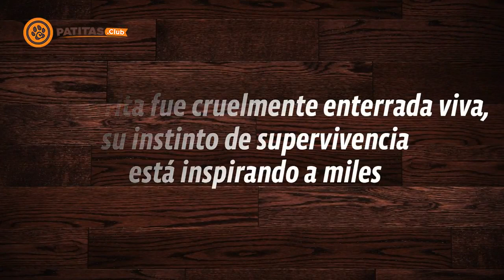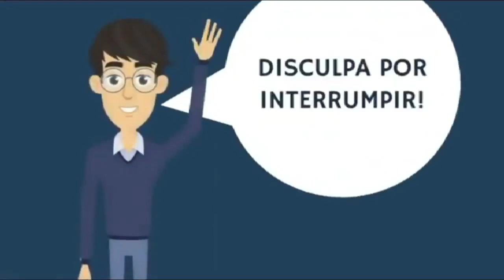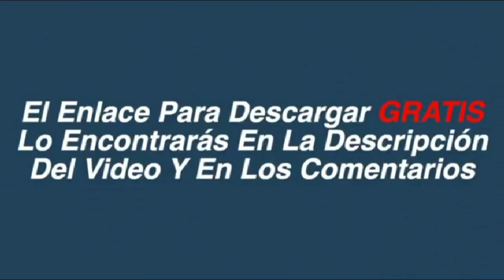Esta perrita fue cruelmente enterrada viva, su instinto de supervivencia está inspirando a miles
Tristemente, así como muchos seres humanos tienen altos niveles de bondad, existe otro grupo grande de personas que pueden llegar a ser realmente crueles, incluso con los más indefensos…

¡Hoy te presentaré una historia que probablemente te hará preguntarte, cómo alguien puede ser capaz de generar tanto daño! Pero el final te reconfortará.

Si quieres apoyar la causa para el rescate y recuperación de algunos perritos, sigue estos pasos para donar:
Paso 1: Regístrate en Patitas.club (en la Página Principal).
Paso 2: Dirígete a la parte de Donaciones y culmina el proceso.

¡Recuerda que en estos momentos difíciles muchos chiquitines peludos no cuentan con un apoyo formal y podrías aportar un granito de arena para su cambio!

¡Esta es la historia de una pequeña perrita que enterraron viva!
Los animales son los seres con mayor instinto de supervicencia y cuando alguno está dispuesto a luchar, son capaces de superar cualquier obstáculo…

Si eres dueño de una mascota, debes saber que los perritos naturalmente no saben lo que significan ‘’no poder’’ e incluso, son capaces de esforzarse más que los humanos para demostrar el valor que tienen en la vida.

Lily fue una perrita sobreviviente en Sudáfrica que hizo algo que parecía imposible…

A pesar de que la mitad de su cuerpo estuvo paralizado, ella en todo momento se aferró en salvar su vida…

Su cruel destino se dio porque un día estaba buscando algo de comida cerca de una escuela y comenzó a ladrar excesivamente quizás llamando la atención de alguien que le pudiese ayudar.

Lamentablemente, el director de la escuela que estaba cerca se molestó mucho con los ladridos y tomó la actitud más cruel que alguien se pueda imaginar: Le pidió a dos empleados encargados de la limpieza del colegio que la atraparan y luego la castigaran enterrándola viva…

Por no arriesgar su puesto de trabajo, los empleados acataron la orden de inmediato pero mientras tanto, el personal de cocina observaba la situación y no dudó en llamar a un grupo de Rescatistas de animales con la esperanza de que pudiesen detener la cruel situación.

Luego de algunos minutos llegó el grupo de rescate hasta el lugar para intentar sacarla desesperadamente de varias capas de arena…

Apenas la desterraron, la perrita fue trasladada hasta una clínica veterinaria y de inmediato recinió todos los tratamientos necesarios para comenzar a sanar el daño que se generó en sus patitas cuando estuvo paralizada varios minutos bajo la arena.

Hoy en día, Lily ha demostrado ser una gran guerrera y se nota tanto en su apariencia como en su actitud, recuperó mucho peso, músculos e incluso es muy feliz.

No olvides que si quieres apoyar la causa para el rescate y recuperación de algunos perritos, solo debes seguir estos pasos para donar: